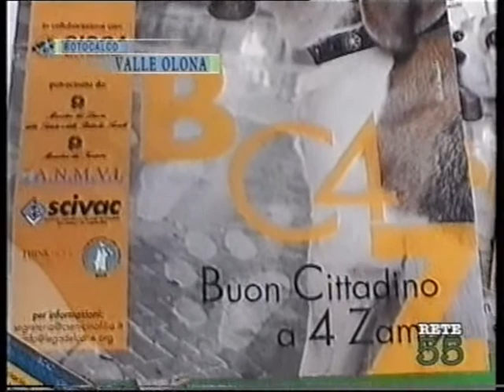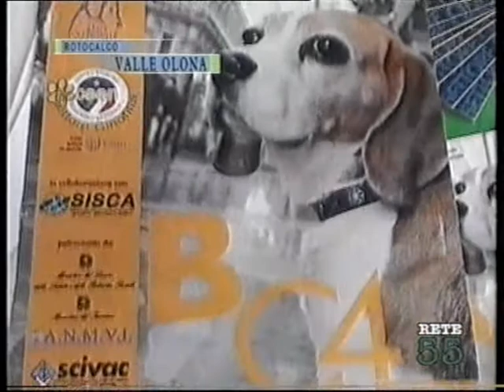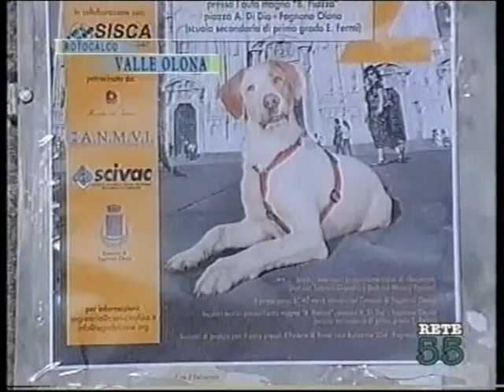Fagnano Olona - Buon Cittadino a 4 Zampe 2010-Rete55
Fagnano Olona - Presentazione del progetto nazionale Buon Cittadino a 4 Zampe 2010 - Rete55